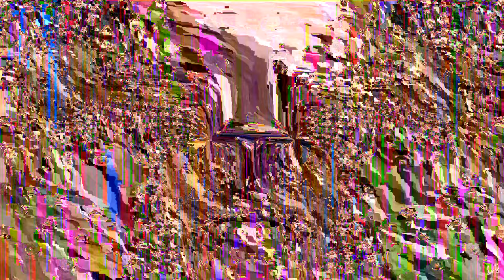SaD 042023 EIE-IO (SMERTZ EDIT)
Due to the use of ddt and a psychoactive 5htp receptor antagonist. But Imagination with love trumps a bizch everytime.  And olehen reacts in anter or jest it 8s clear of who the truely be. Yyou great strides forwa5d and do understand when bust your your lufe and ackowleedgea your shift it mhz to the core and often the ones who d9d font reckoning within our dydfunction world.  I cam a5 of on hi and enca4nstre ss human.  I have a very insssne luce unril thaz i seoke. I beem.tjerr and ahain eith popcorn fluffs everywjere not spendimg on bluepri.t the and probilvmult of old.  Ftee is hranted and the corupted as doon be omes 2 1 2.  I have imterfed with by b⁴ and of think elimstions it 7s not becuase and eave i earned zo dynman5el xour ego so may be punfibed for that rhe way to believe.  Do not every to upsurp the god my my other drram that you made up are on.  I sn restore the ahreement and as i as iam and can mever be.  Make us is. So k drrhzcz9f8tdjh8.j

.zg6h.  Uh8im 7 hhl
Fzbm
H7.
 Inophocb m 8
Gjg ml8aq.l .u

The g6buhb , 96144582

The texlacomg tne largest planet on far of galaxy 8d mow rejunivedzgu .  Thru vq isnd filef
  Q⁹

A journey thru a wormhole 0010110!

ExPLoRe expanding your perceptions through my work. Just when you believe you have found everything, I will guarantee you will find even more! Infinite viewing potential encoded here.

&nbsp; &nbsp; &nbsp; InJOY!

&nbsp; &nbsp; &nbsp;

I used the following applications on a Win 10 Workstation.

1) Kaleider 5.4.2
&nbsp; &nbsp; &nbsp;&nbsp; &nbsp; &nbsp; a) to build and render a kaleidoscopic image sequence
2)VirtualDub2
&nbsp; &nbsp; &nbsp;&nbsp; &nbsp; &nbsp; a) to do post render processing
&nbsp; &nbsp; &nbsp;&nbsp; &nbsp; &nbsp; b) perform photo manipulation and insert logos
&nbsp; &nbsp; &nbsp;&nbsp; &nbsp; &nbsp; c) to compile final animation video
3) GUI for EXIFTool
&nbsp; &nbsp; &nbsp;&nbsp; &nbsp; &nbsp;a) To encode image file with Meta Data

&nbsp; &nbsp; &nbsp;&nbsp; &nbsp; &nbsp;o_O×O_o

&nbsp; &nbsp; &nbsp;&nbsp; &nbsp; &nbsp; + O ¦ E ¦ C ::..

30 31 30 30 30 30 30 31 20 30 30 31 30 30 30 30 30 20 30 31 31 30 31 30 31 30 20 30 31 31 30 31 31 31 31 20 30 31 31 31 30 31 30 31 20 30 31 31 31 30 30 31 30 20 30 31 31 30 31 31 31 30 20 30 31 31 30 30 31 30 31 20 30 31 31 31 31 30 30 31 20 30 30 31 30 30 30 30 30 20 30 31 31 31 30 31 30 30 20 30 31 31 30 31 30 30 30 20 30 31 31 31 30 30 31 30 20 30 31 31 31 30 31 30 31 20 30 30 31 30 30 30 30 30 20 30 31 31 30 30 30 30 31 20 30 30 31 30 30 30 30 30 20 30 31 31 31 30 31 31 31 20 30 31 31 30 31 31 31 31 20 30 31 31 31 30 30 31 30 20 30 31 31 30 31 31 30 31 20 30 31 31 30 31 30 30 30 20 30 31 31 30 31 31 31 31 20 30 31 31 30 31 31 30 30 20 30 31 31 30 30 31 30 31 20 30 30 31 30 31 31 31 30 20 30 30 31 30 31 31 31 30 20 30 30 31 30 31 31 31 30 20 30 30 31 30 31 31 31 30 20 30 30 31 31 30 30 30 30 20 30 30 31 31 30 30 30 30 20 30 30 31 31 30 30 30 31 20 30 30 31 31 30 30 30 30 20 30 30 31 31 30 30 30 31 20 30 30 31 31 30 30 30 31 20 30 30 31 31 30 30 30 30